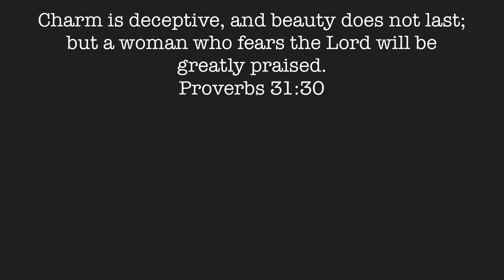5 things that changed in my life when I grew closer to God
intro - a chill lofi afternoon studying... by Montell Fish
background - Goodness of God by The Lofi Christian
outro - amazing grace [lofi edition] by beowulf